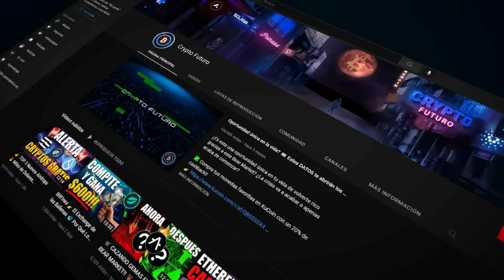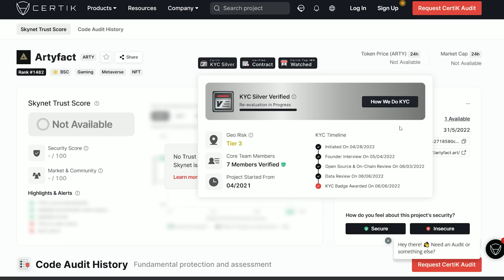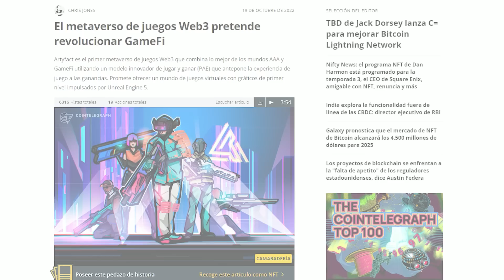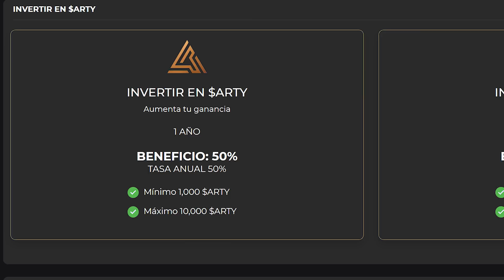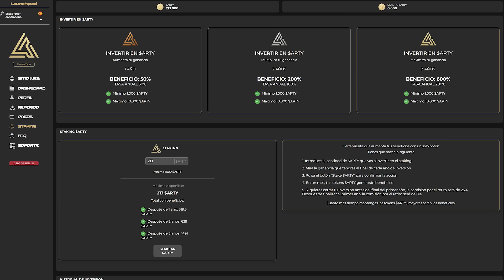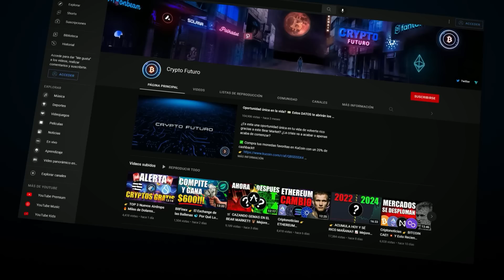ARTYFACT 💎 EL FUTURO DE LOS VIDEOJUEGOS!! 🔥 POTENCIAL 100X!!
Artyfact es el primer Metaverso Web3 que combina lo mejor de los juegos AAA y GameFi utilizando un innovador modelo de Jugar-y-Ganar (PAE) que pone la experiencia de juego por encima de las ganancias.

🧠 Copia los trades de expertos desde BitGet!

💥 Tradea en ByBit con Beneficios!! 🔥

✅ Compra tus monedas favoritas en CoinEX con BENEFICIOS!!

Música usada en este video: @whitebataudio